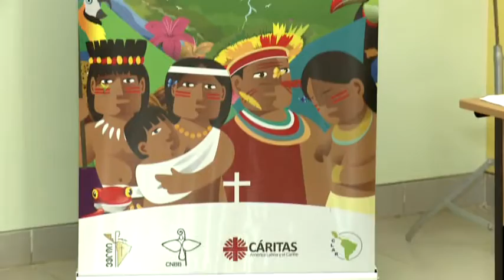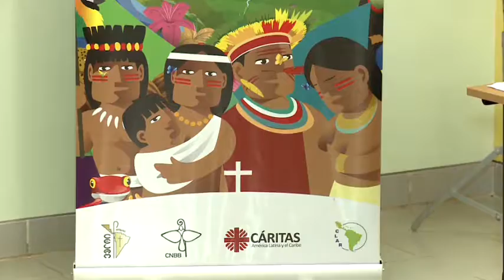Reunião do Grupo de Trabalho Universidades e Amazônia - JCTV - 23/11/2018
GRUPO DE TRABALHO UNIVERSIDADES E AMAZÔNIA PROMOVEU ENCONTRO EM BRASÍLIA PARA DISCUTIR PROJETO DE INCIDÊNCIA DAS PAUTAS AMAZÔNICAS E SOCIOAMBIENTAIS NO MEIO ACADÊMICO./ REPORTAGEM COM ANDREA BONATELLI.